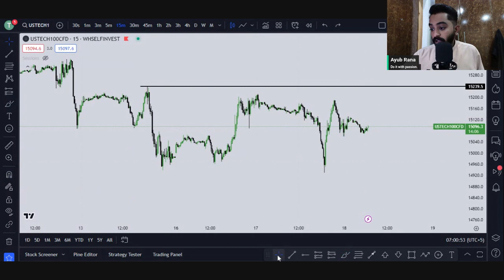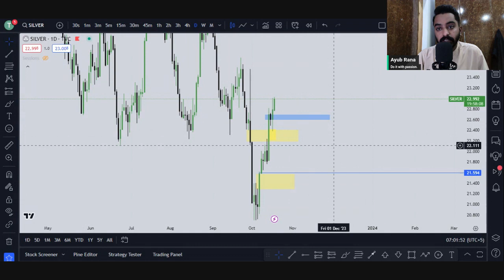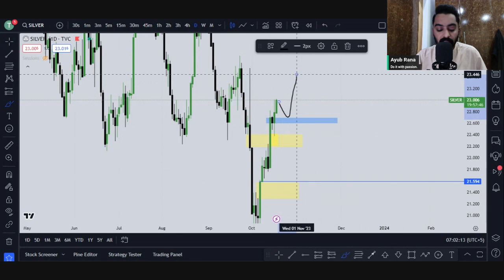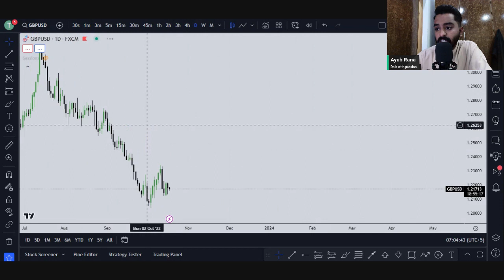XAUUSD GOLD analysis today | us oil analysis | GBPUSD , NASDAQ technical analysis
Hello Traders welcome to Trade Track. Its XAUUSD GOLD  analysis for 18 October 2023.

xauusd trading levels for today.
us oil daily analysis
oil trading strategy
us oil analysis today
Nasdaq daily analysis

Rules
1. Follow Money management & Risk management.
2. Never trade without a confirmation.
3. Never rely on signals, do your own analysis and research too.
4. Read the disclaimer and be 100% responsible for your own actions.